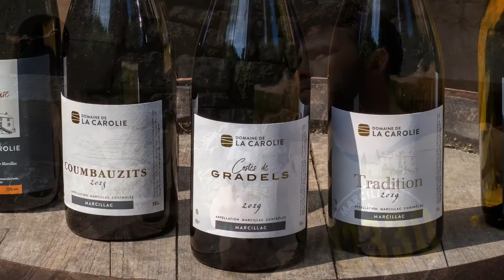Domaine de La Carolie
Découverte du vin de Marcillac

Le domaine de la Carolie est une propriété viticole appartenant à la famille Gradels depuis 1618, située sur la commune de Valady, dans l'Aveyron.

A mi-chemin entre Conques et Rodez, le vignoble déroule ses 200 hectares au coeur d'un précieux vallon. Le cépage roi est le mansois. Le terroir fait la différence en apportant de subtiles nuances selon l'étagement : calcaire sur le haut, éboulis calcaire sur rougier à mi-pente.
Le vignoble est conduit dans le respect des règles de cultures traditionnelles et selon les principes d'une agriculture raisonnée.

Cougousse - La Carolie
12330 Valady